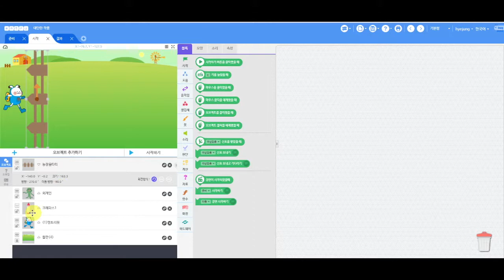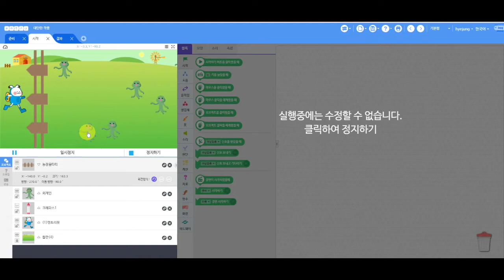[엔트리 게임 제작 무작정 따라하기] 14장 4강